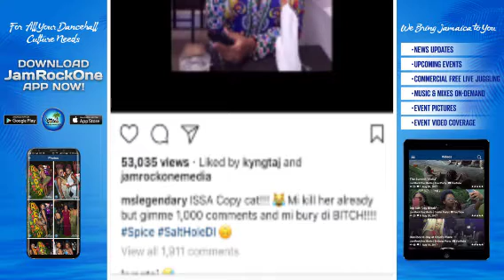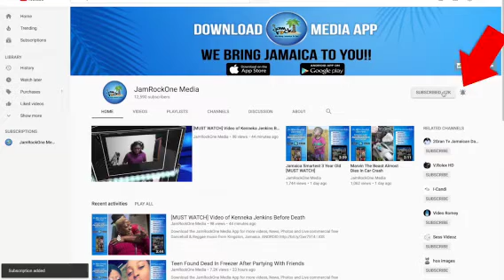Ishawna VS Danielle D.I. Who A Lead Di War? [Must Watch]